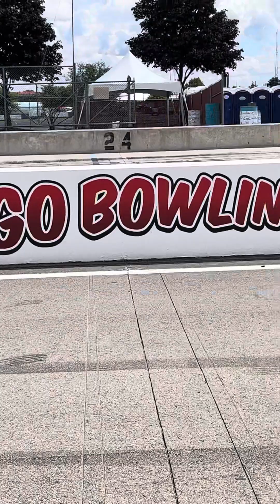August 13, 2023